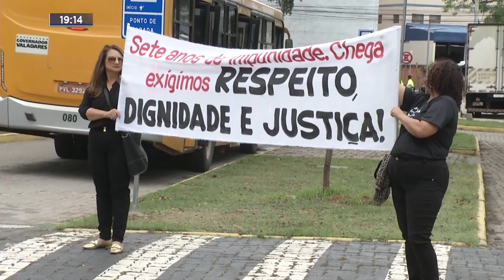Gov. Valadares: Atingidos pelo Dano Ambiental cobram Ações das Empresas responsáveis.